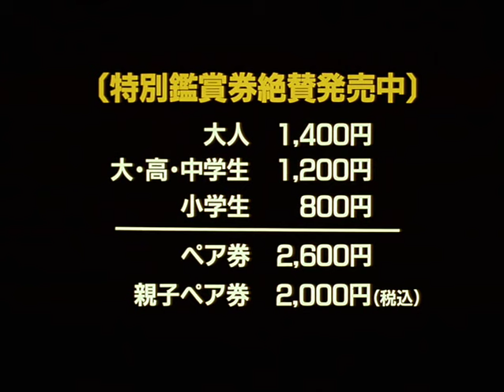Coo of the Far Seas Trailer 遠い海から来たCOO 予告編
Released in 1993 by Toei Animation.
The story revolves around a boy who finds a baby plesiosaur.